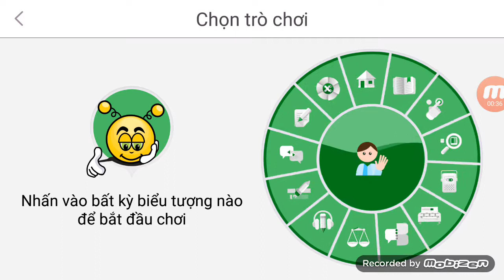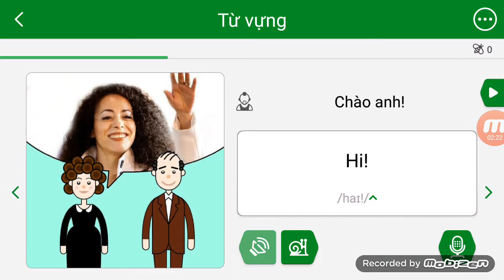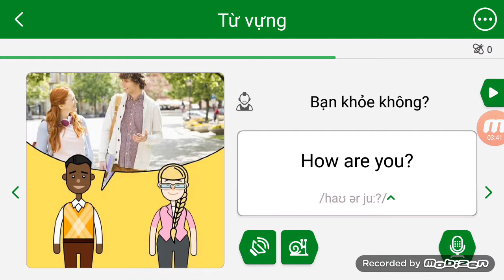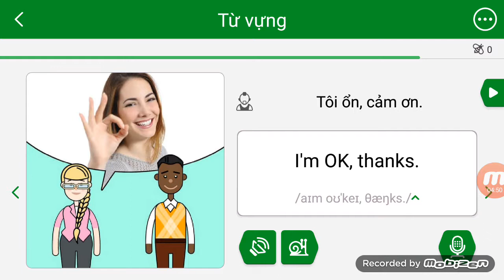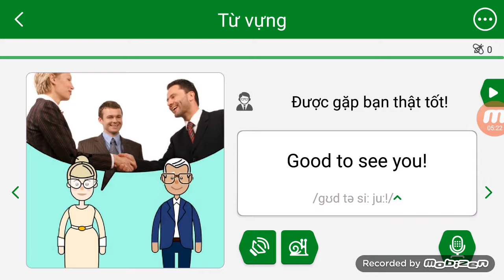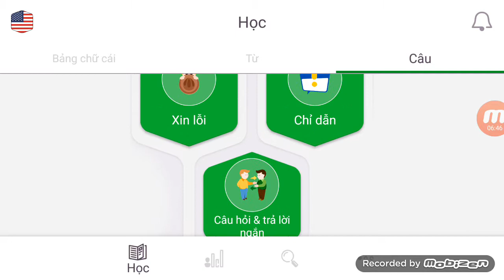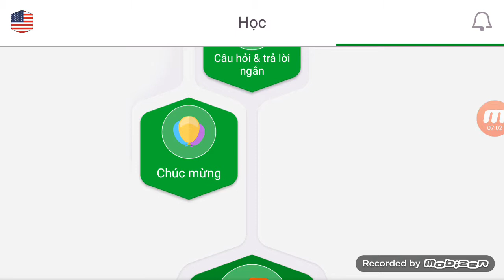Các câu chào cơ bản trong tiếng Anh | Review apps học tiếng Anh hay